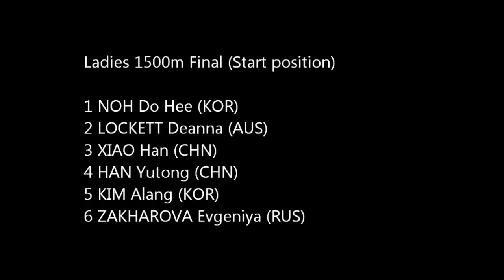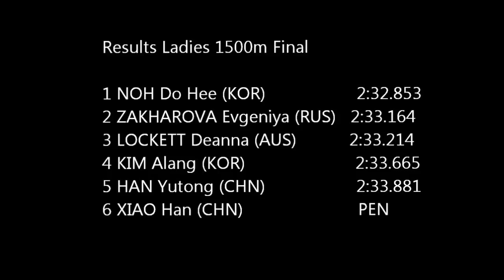WJC2013 Short Track Warsau Final 1500m Ladies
World Junior Championships Short Track in Warsau 22/02/2013

Results of the Final 1500m Ladies
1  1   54 NOH Do Hee  KOR  2:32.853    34
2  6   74 ZAKHAROVA Evgeniya  RUS  2:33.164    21
3  2   1 LOCKETT Deanna  AUS  2:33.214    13
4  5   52 KIM Alang  KOR  2:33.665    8
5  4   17 HAN Yutong  CHN  2:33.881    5
PEN  3   20 XIAO Han  CHN  PEN    0